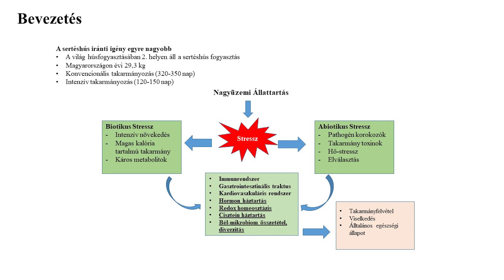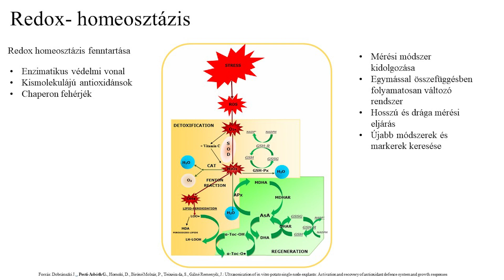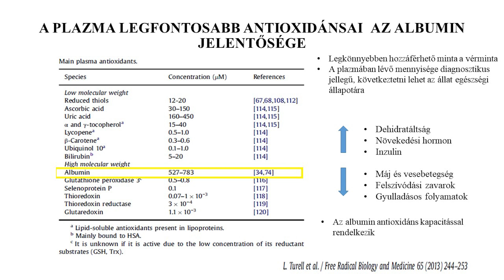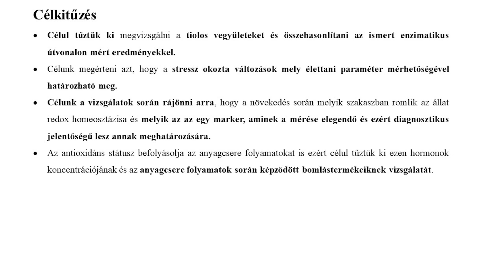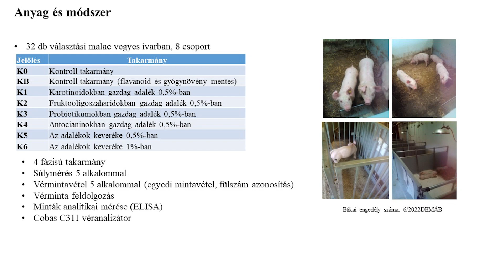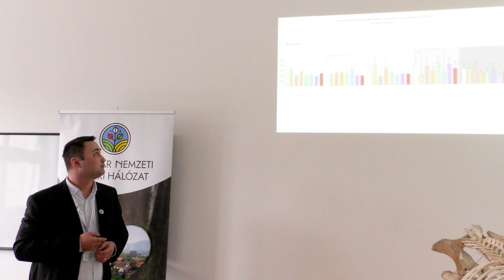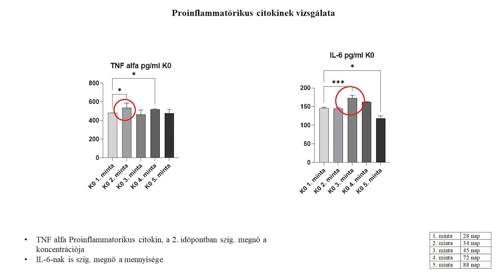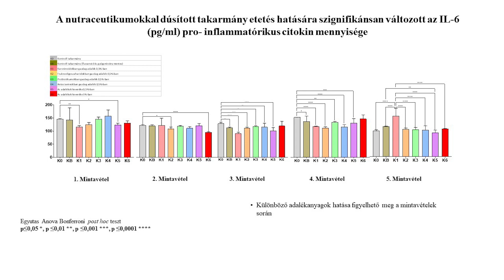Állattenyésztési szakmai szimpózium